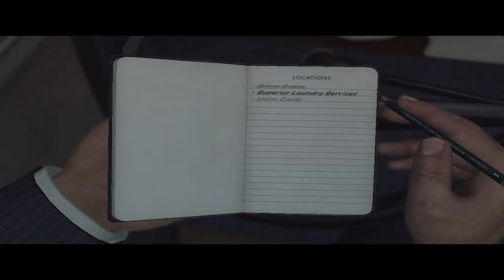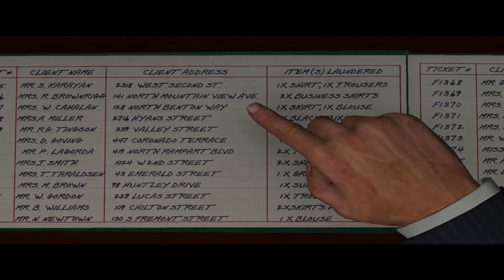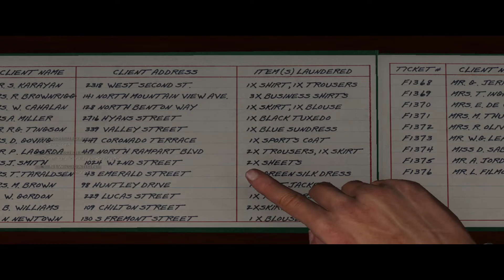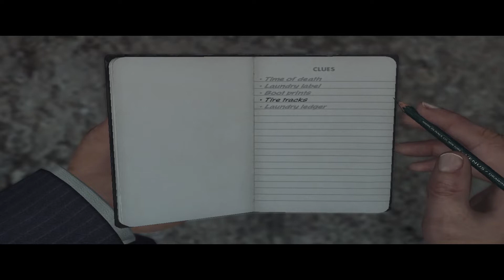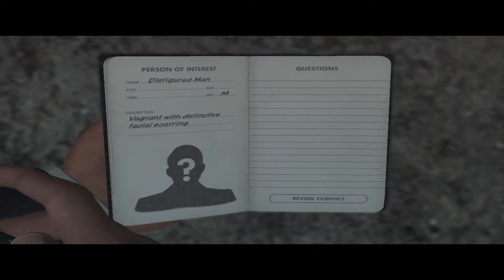Simple Interest- L.A Noire- Part 15 Weather Troubles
A murder and a rainy dark bad days incoming.